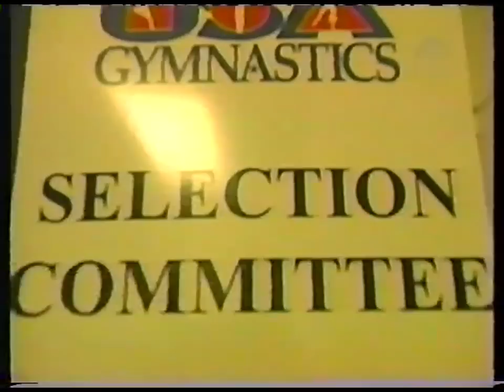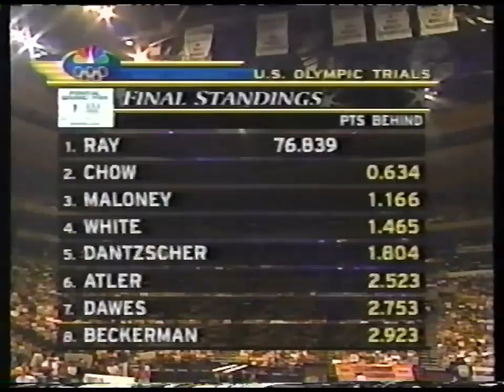2000 US Olympic Trials WAG Day 2 60fps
Amy Chow Dominique Dawes Elise Ray Shannon Miller Vanessa Atler Morgan White Alyssa Beckerman Kristen Maloney Jamie Dantzscher Amanda Stroud